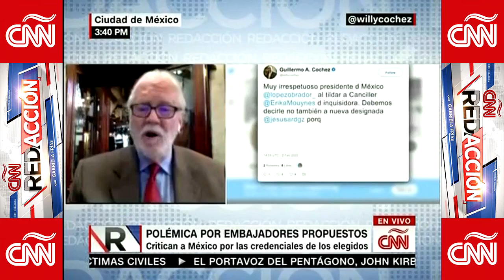CNN Redacción Con Gabriela Frías: México Pide Terminar Con El Embargo De EE.UU. A Cuba - 2/3/2022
Hace 60 años, el entonces presidente John F. Kennedy firmó una orden ejecutiva que impuso un embargo sobre todo comercio con Cuba, una medida que nació bajo una recomendación de política exterior de Washington para provocar un cambio de régimen en la isla.

Pero ahora, la historia es distinta, ya que el gobierno del presidente Andrés Manuel López Obrador en México está pidiendo terminar el embargo estadounidense en el país caribeño, en medio de protestas ciudadanas y el estado de alerta que señalan organizaciones internacionales de Derechos Humanos.

Gabriela Frías analiza este tema junto con un paréntesis sobre la polémica del gobierno mexicano al envío de embajadores propuestos por López Obrador junto a Ricardo Pascoe, exembajador de México en Cuba.